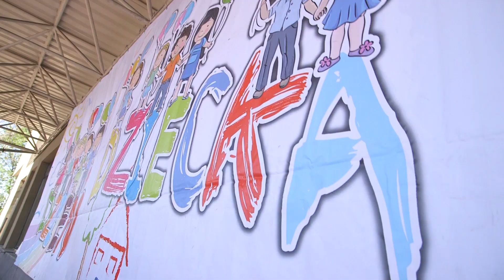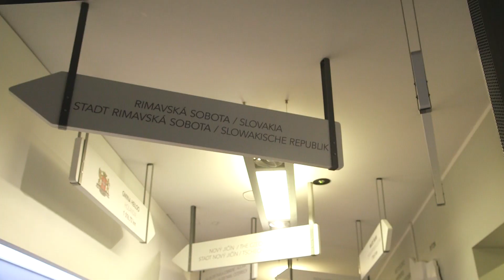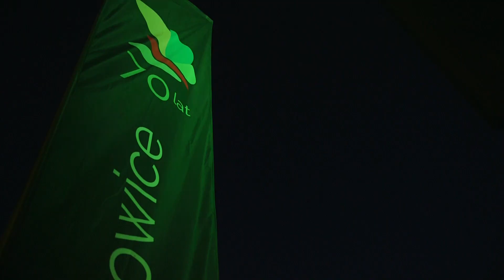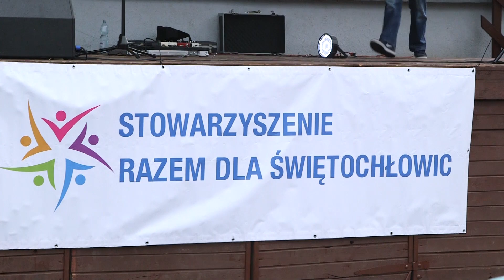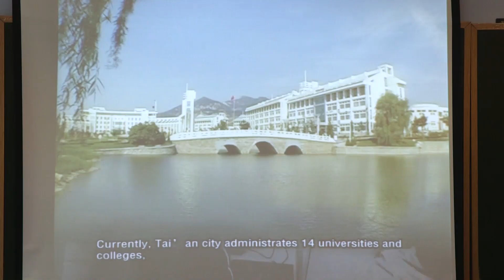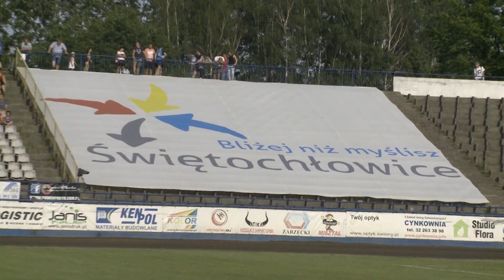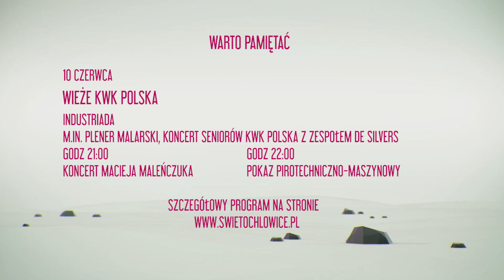Puls Świętochłowic 21/2017